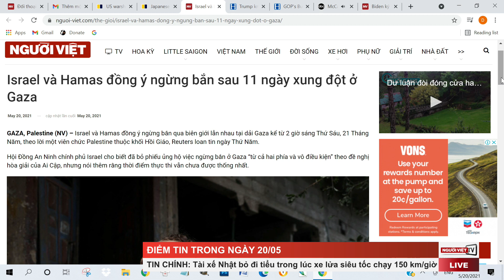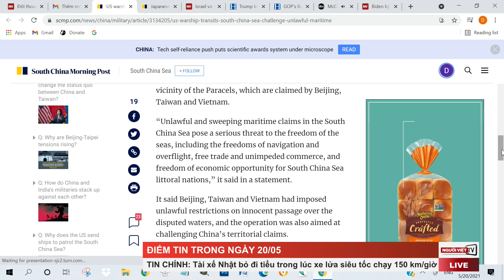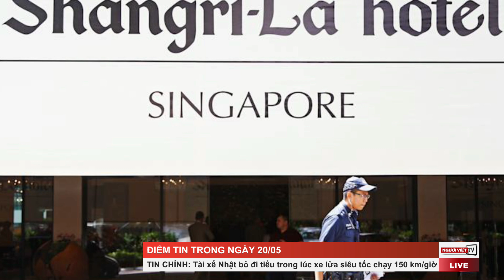Tài xế Nhật bỏ đi tiểu trong lúc xe lửa siêu tốc chạy 150 km/giờ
Một tài xế xe lửa siêu tốc Shinkansen rời buồng lái đi tiểu trong lúc đoàn xe chạy tốc độ 150 km/giờ và chở khoảng 160 hành khách ở miền Trung nước Nhật.